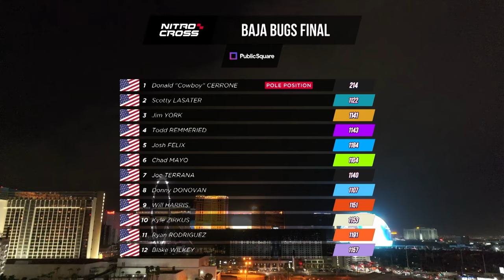2024 Nitrocross Las Vegas | Round 10 | Baja Bugs Final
Class 11 Baja Bugs hit the track for the Round 10 FINAL at the NITRODOME in Las Vegas, Nevada.